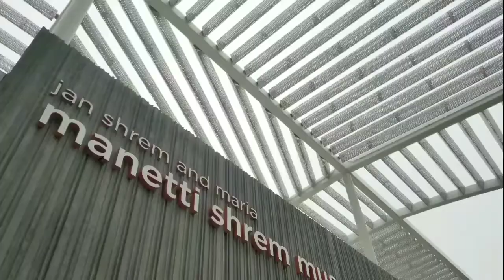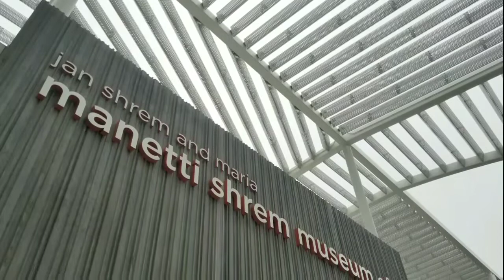UC Davis / Having a Picnic